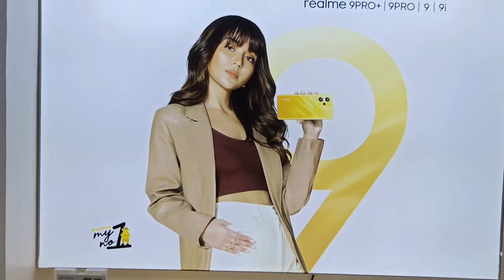REALME MCFASOLVERTECHCENTRALE StaCruzLubaoPampanga